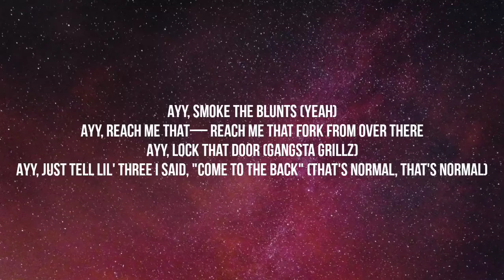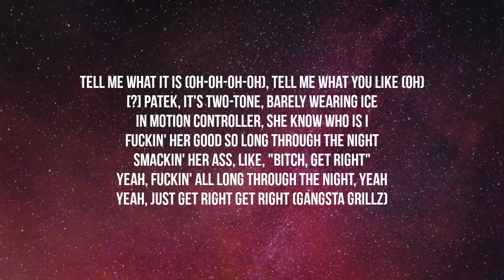NBA Youngboy - Get Right (Lyrics)